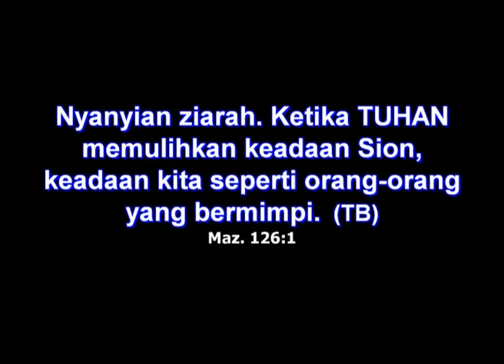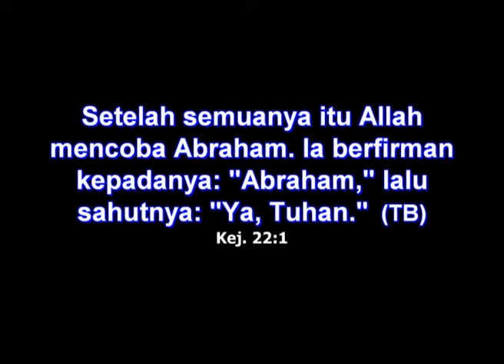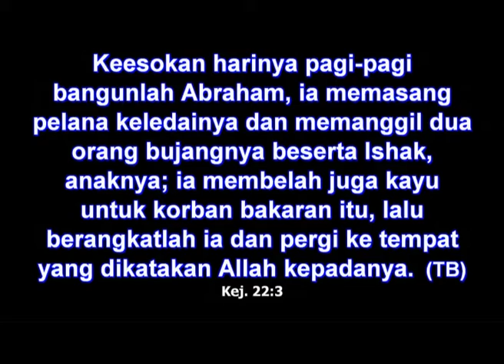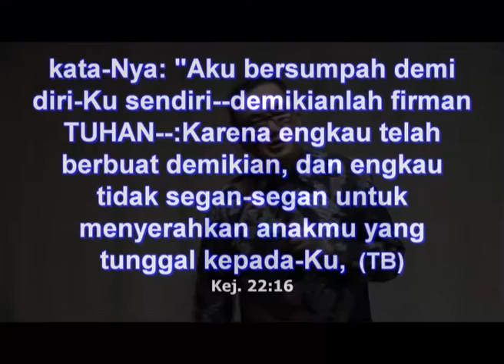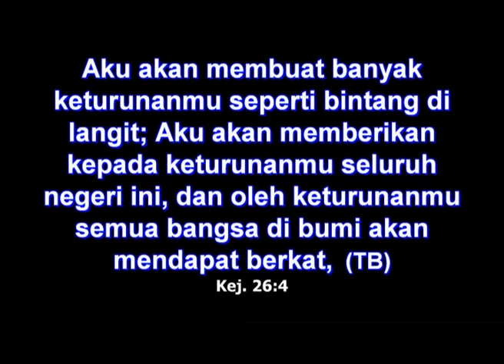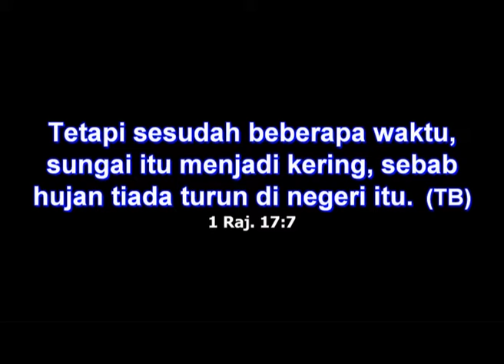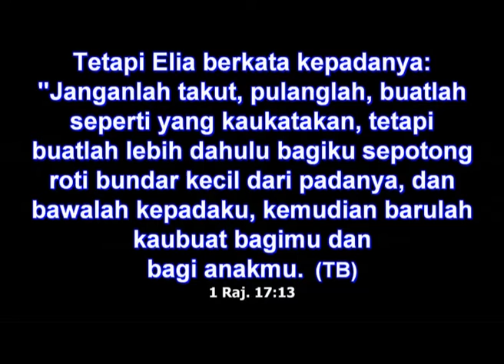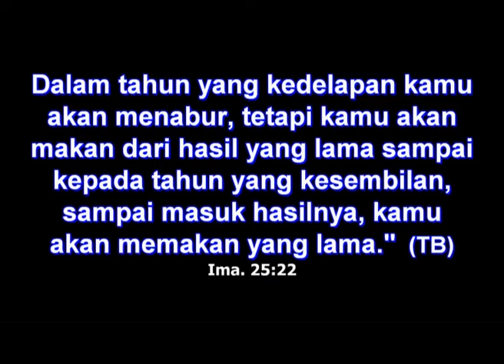MUJIZAT PENUAIAN - Pdt. Alex Leo